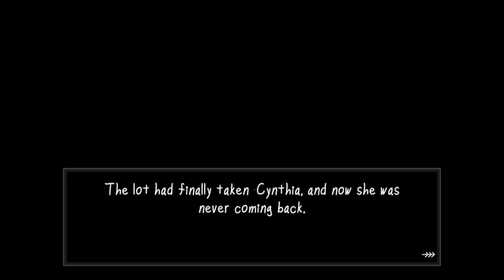Shooting Nutcrackers with a Double Barrel Shotgun - The McMillan Tree Lot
In The McMillan Tree Lot, you play as the owner of a tree lot, that has to retrieve a customer that got lost in your lot, which is haunted by spirits which take the form as your nutcracker decorations that want you dead. Thankfully, you're a heavy advocate of the second amendment.